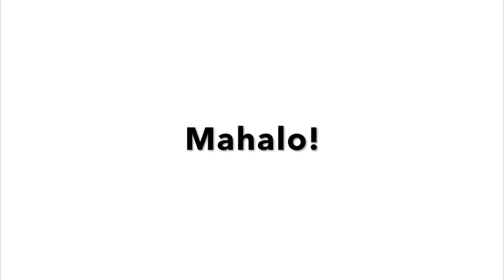KAULIKE MUSIC | "ʻAlohi Mai Lā" (Tiaho Mai Rā in Hawaiian) - Te Awhina Kaiwai-Wanikau/Kēhau Lucas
Aloha! This love song has made its rounds throughout the world. It has inspired and become a favorite of many people. A friend of mine, Kēhau Lucas, was inspired to do her own rendition of this song in her native tongue, ʻŌlelo Hawaiʻi, the language of Hawaiʻi. Here is my cover of her fantastic adaptation of Te Awhina Kaiwai-Wanikau's "Tiaho Mai Rā." Aloha!